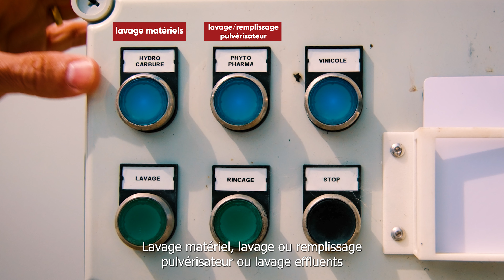Fonctionnement de l'aire de lavage et/ou remplissage 💧🚜 - Ile de Ré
L‘aire de remplissage et de lavage agricole ou viticole, est une solution pour collecter les effluents phytosanitaires. Les eaux issues du lavage des pulvérisateurs font partie des effluents phytosanitaires.

Nous vous proposons une solution complète du lavage des pulvérisateurs au traitement des effluents. Une solution comprenant :

- Etude du projet
- Conception et réalisation avec :
1. un lavage et remplissage efficace et ergonomique
2. Une gestion des flux automatisée et sécurisée
3. Un traitement des effluents aux normes et respectueux de l’environnement

La conception d’une plate-forme individuelle ou collective doit répondre à 3 objectifs :
- sécuriser le remplissage du pulvérisateur.
- piéger l’effluent phytosanitaire généré pendant le lavage du pulvérisateur
- faciliter le travail de l’intervenant : confort et sécurité

L’aire de remplissage et de nettoyage n’est pas une obligation légale en soi. Toutefois, c’est une solution souvent pour répondre aux obligations de résultats visant à la protection de la ressource en eau (arrêté du 4 mai 2017). Selon l’arrêté, les agriculteurs doivent mettre en place des moyens de protection du réseau d’eau, des moyens permettant d’éviter tout débordement de la cuve. Cet arrêté réglemente aussi le rinçage, l’épandage et la vidange des fonds de cuve et les traitements des effluents. En aucun cas, la réglementation exige la mise en place d’une plateforme bétonnée mais l’agriculteur a une obligation de résultats, celle de protéger l’environnement des pollutions phytosanitaires.

LE + D’UN ÉQUIPEMENT COLLECTIF ?

L’objectif d’un équipement collectif est de rassembler les coûts et donc de faire des économies tout en disposant de matériels plus performants. Le projet collectif permet aussi d’être conforme
aux normes réglementaires et environnementales et de pouvoir répondre plus facilement aux évolutions. Cette gestion en collectif aura un retour positif direct sur l’environnement : un volume
important d’effluent sera traité et l’on parle ici de l’intégralité des effluents produits au niveau d’une commune, d’un bassin versant ou d’un groupe d’agriculteurs.
L’accès doit être facile afin de pouvoir manoeuvrer avec le matériel. Il est important de s’assurer qu’elle ne soit pas dans une zone inondable, et quelle soit éloignée, dans la mesure du possible,
du lieu de vie. En terme d’organisation du travail, privilégier un lieu proche du local de stockage des phytosanitaires et/ou du local pour les Équipements de Protection Individuelle (EPI), le nettoyeur à haute pression, la douche…

◊ Protégeons la terre et ceux qui la font vivre. ◊